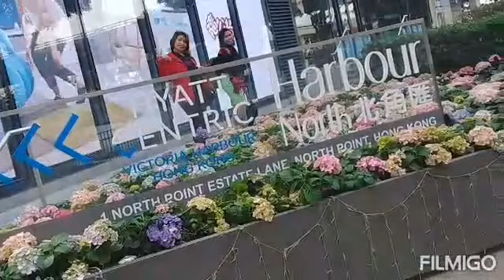The four seasons of friendship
Enjoy moment with mistake pic video pla Hahaha